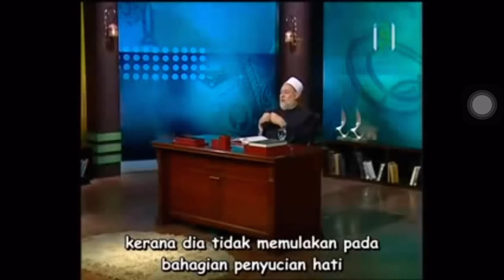Kitab Al Hikam | Shaykh Ali Jumuah